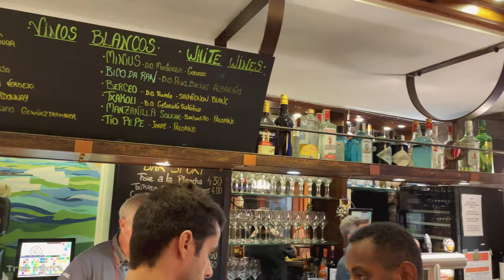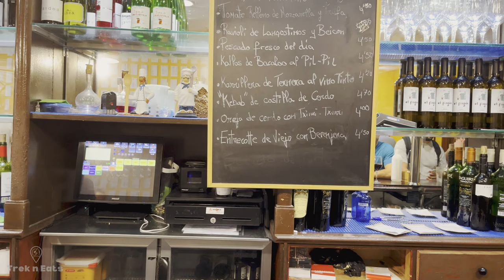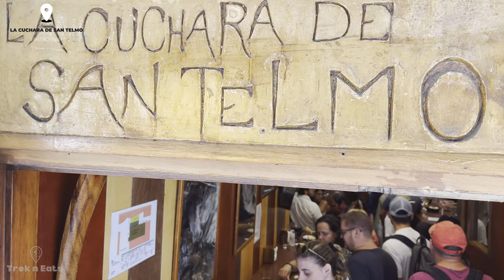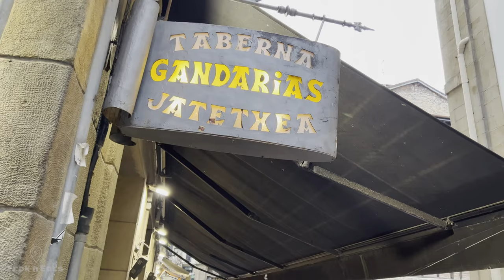What to Do And Eat in San Sebastián Spain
Ciao Friends, we are Andrea and Ravi and together we do trek_n_eats, a channel dedicated to travel and good food.

We recently completed a Basque country tour that included San Sebastian, Saint Jean de Luz, Biarritz and further north Arcachon, Saint Emilion and Bordeaux (which are not part of the Basque country).

San Sebastian was the first stop in our adventure. Our main plan in San Sebastian was to enjoy the amazing food and working up more appetite by taking in some of the sights in between meals, and we achieved just that.

This episode is bound to make you hungry so feel free to grab a bite before starting.

Our Gears
1. Canon - EOS 90D DSLR Camera with EF-S 18-135mm Lens – Black
2. Sony - Alpha 7 IV Full-frame Mirrorless Interchangeable Lens Camera with SEL2870 Lens - Black
3. Sony - E 11mm F1.8 APS-C ultra-wide-angle prime lens - Black
4. Sony - ZV-1 20.1-Megapixel Digital Camera for Content Creators and Vloggers – Black
5. Sony - Shooting Grip with Wireless Remote Commander – Black
6. DRONE - DJI Mini 2 Fly More Combo
7. Zhiyun Weebill 2 Camera Stabilizer 3-Axis Gimbal Stabilizer for DSLR and Mirrorless Camera
8. Osmo Mobile 6 Slate Gray for Smartphones
9. Shure MVL Lavalier Microphone  for iphone and Tablet
10. DJI MIC (2 TX + 1RX + Charging Case), Wireless Lavalier Microphone
11. RØDE NT-USB Versatile Studio-quality Condenser USB Microphone with Pop Filter and Tripod
12. Rode VideoMicro Compact On-Camera Microphone with Rycote Lyre Shock Mount, Auxiliary, Black
13. Manfrotto MTPIXIEVO-BK, PIXI EVO 2-Section Mini Tripod for Mirrorless Cameras, Compact System Cameras, DSLR, Video
14. Manfrotto MB MA2-BP-BFR Advanced Befree Camera Backpack

Music Credit

1.     Diamond Dust / Dvine / Courtesy of
2.     A Picture of Time / Dvine / Courtesy of
3.     Con Calma / Los Principes del Flamenco / Courtesy of
4.    Flute Flow / Vanity Street / Courtesy of
5.     La Boqueria / Louis Nichols / Courtesy of
6.      You Made My Day (Instrumental Version) / Yesable / Courtesy of
7.      Bottai / Ooyy / Courtesy of
8.      Tell Me (Spanish Version) / Basixx, Andy Delos Santos / Courtesy of
9.      Faster Car (Instrumental Version) / Loving Caliber / Courtesy of
10. Dame La / Vendla / Courtesy of